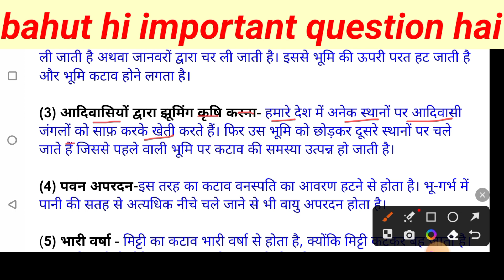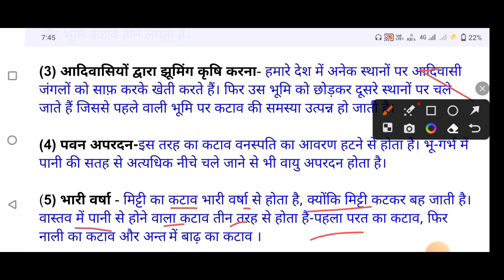मृदा अपरदन किसे कहते हैं मृदा अपरदन के प्रकार